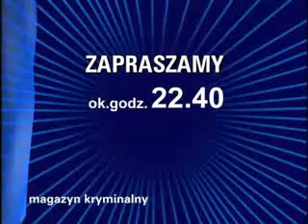2006-08-03 Poszukiwany gangster z Nowej Soli- Andrzej S. cz1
Wideo jest własnością Telewizji Polskiej, program emitowany był
na kanale Drugim. Ponieważ w moim mniemaniu program od początku
miał charakter misyjny postanowiłem rozpowszechnić go na kanele yt.
 W celu pokazaniu społeczeństwu możliwych zagrożeń i mniejszym
 z uwagi na upływ czasu pomocy ujęcia jeszcze niezłapanych przestępców.
 Nie roszczę sobie żadnych praw do kontentu a kanał nie przynosi mi
żadnych korzyści majątkowych.